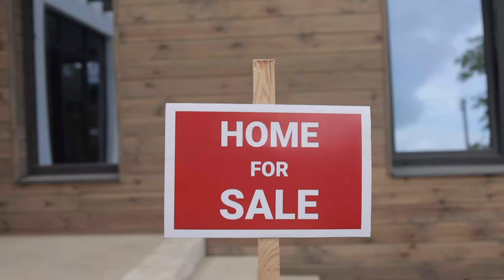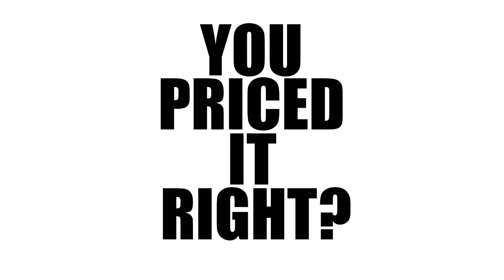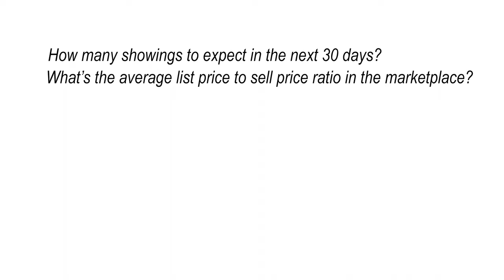2 simple truths about selling a home in today's market part 1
Here are the two simple truths when it comes to selling your home in the next six months...that nobody is saying.

The first truth is that strategic pricing sells homes faster and for the most money.
(If you haven't watched The Tale of Two Homes video we shot, go to our YouTube channel and check it out)

This is a two-part series and we're going to start with strategic pricing.

If you want to get the most money out of your house when selling, the way you position the home in the marketplace through pricing is critical. You have to position with a price that draws the most demand. In a changing marketplace, as we move from ultra low-interest rates to higher interest rates, pricing is more important than ever. Being priced wrong could be the difference between selling your home or not selling at all.

Overpricing your home the last few years wasn't a big deal, homes were in such high demand that no matter the price you could get lucky and make a ton of money. But overpricing your home in today's marketplace could mean the difference between selling your home in ten days or selling your home in a thousand days with massive and continuous price reductions.

Now, contrast that with underpricing your home.

You might sell it quickly, but you could leave hundreds of thousands of dollars on the table. So how do you solve this pricing issue? How do you make sure you price it right?

You have to consult the experts, someone that is selling hundreds of homes in recent months that understands the evolving market conditions.

The average agent sells seven homes a year. Half of all of the realtors in the United States actually sold zero homes last year!

The recency of experience should not be undervalued in a changing market. You need an agent that knows what's going on right now in the marketplace, is knowledgeable about interest rates, has insight into how the entire economy is reacting to changes, and they should be able to articulate how it will affect home sales moving forward.

There are so many variables that go into accurate pricing.
What is the Condition of the home?
Is the location good?
How many showings are expected in the next 30 days?
What's the average list price to sell price ratio in the marketplace?
What are the average days on market for that specific price point?
What are the inventory levels like?
Where are the buyers coming from?
What type of financing are they obtaining?
What interest rate will they get?
What are their qualifications?

It's not just the comparable sales you have to analyze. You can't just go to Zillow and look at the Zestimate because it doesn't tell you how to position on the marketplace to attract the best buyer for the most amount of money. Strategic pricing and taking into consideration all the variables is absolutely critical when it comes to getting the most money in today's market.

If you're thinking about selling in the next six months, what do you do?

The first step is to get a baseline of what your home was worth, "as is" with no repairs. Reach out to our company and we'll tell you what it's worth, "as is" with no repairs. But we'll also tell you what you could do to improve the value of your home. It might make sense to increase your price point with some low-cost or quality improvements to attract more buyers willing to pay more for your home.

Stay tuned because our next video is going to be on where the marketing dollars need to be spent to get your home marketed and in front of the right qualified buyer.